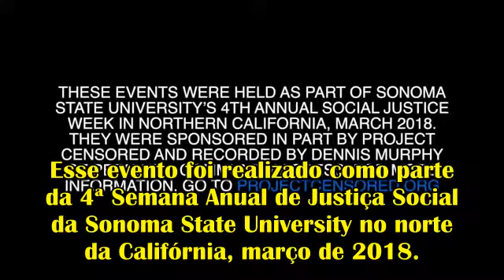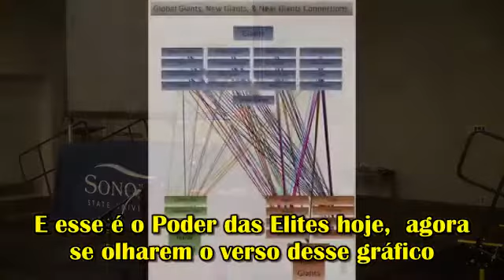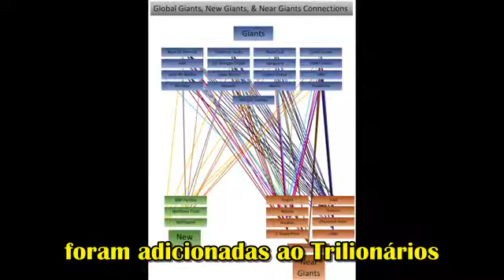Gigantes: a elite do poder global , de Peter Phillips (2018)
Palestra de Peter Phillips, Professor de Sociologia Politica na Universidade Sonoma State, baseada no seu livro "Gigantes: a elite do poder global".
Uma olhada nos 300 jogadores mais poderosos do capitalismo mundial, que estão no controle de nosso futuro econômico.
Quem controla a maior parte da riqueza do mundo? Há uma nova elite global no controle de nosso futuro econômico e Peter Phillips, Professor de Sociologia Politica na Universidade Sonoma State, revela ao leitor quem são esses jogadores. O livro inclui jogadores poderosos como Mark Zuckerberg, Bill Gates, Jeff Bezos, Jamie Dimon e Warren Buffett.
De acordo com a Oxfam International o número de homens com tanta riqueza quanto metade da população mundial caiu de 62 para apenas 8 entre janeiro de 2016 e janeiro de 2017.
Apenas cerca de 200 gestores de ativos superconectados em apenas 17 firmas - cada um com bem mais de um trilhão de dólares em ativos sob gestão - agora representam o núcleo financeiro da classe capitalista transnacional do mundo.
Os membros da elite do poder global são a administração - os facilitadores - do capitalismo mundial, a barreira que protege o investimento de capital, o crescimento e a cobrança de dívidas que impede que o status quo mude. Cada capítulo identifica pelo nome os membros deste clube internacional de multimilionários, suas 17 empresas financeiras globais - incluindo ONGs como o Grupo dos Trinta e a Comissão Trilateral - e seus protetores militares transnacionais. O leitor, pela primeira vez pode identificar quem constitui essa rede de influência, onde a riqueza está concentrada, como ela suprime os movimentos sociais e como ela pode ser redistribuída para a mudança sistêmica máxima.

Esse evento foi realizado como parte da 4ª Semana Anual de Justiça Social da Sonoma State University no norte da Califórnia, em março de 2018. Foi patrocinado em parte pelo Project Censored e gravados por Dennis Murphy do Petaluma Community Access. Para obter mais informações, vá para

MODELO COOPERATIVO FAMILIAR

(Simón Bolivar)